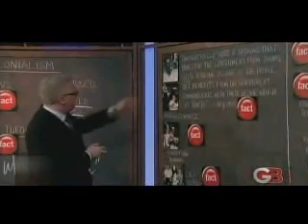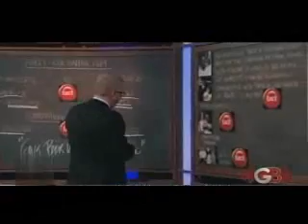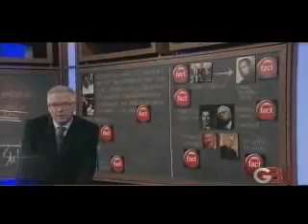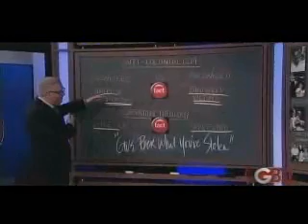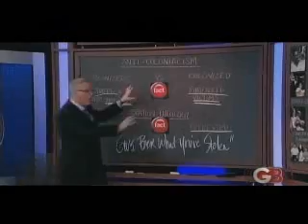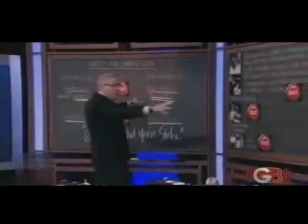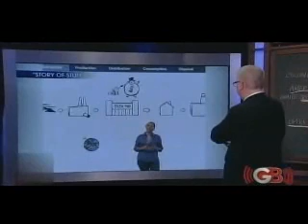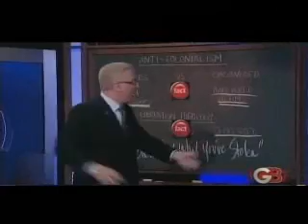Glenn Beck-Roots Of Obama Rage - recap1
Roots Of Obama Rage - recap